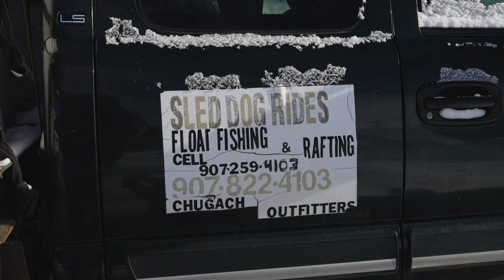Alaska Musher Takes the Trail Less Traveled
John Fowler has mushed dogs in Alaska for more than 30 years. His love for dogs goes back to his childhood and deep connection with his first husky, Kuna. His love for dogs permeates everything he does -- from his no-dog chain policy to the choice to feed his dogs healthy salmon and moose meat donated by friends. John captures the essence of the Alaska spirit. Years ago, he left the workaday world to spend time cultivating his passion for Alaskan huskies. He owns Chugach Outfitters and provides dog sled rides for cruise tour groups and others interested in experiencing the deep connection between man and dog.

Please feel free to add constructive comments. I freely admit I don’t know all the answers and have blind spots. Feel free to enlighten me. We may disagree, but I’m not afraid of robust conversations.

Here are my documentaries about our journey on the Pacific Crest Trail: A Pacific Crest Trail Coddiwomple Coddiwomple II: A Pacific Crest Trail Documentary